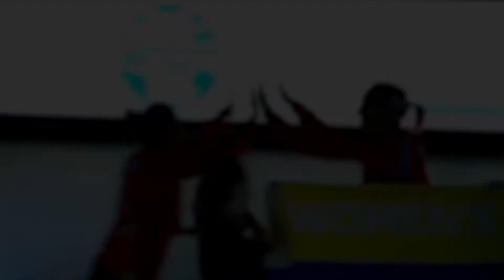Teodora Keramichieva Highlights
Најдобрите моменти на Теодора Керамичиева , која важи за една од најдобрите млади ракометарки . Сезонава е во редовите на ЖРК Вардар и е стандардна во сениорската репрезентација на Македонија .

Highlights of Teodora Keramichieva, who is one of the best young and promising handball players . She is currently playing for WHC Vardar and is one of the key players in the national team of Macedonia .